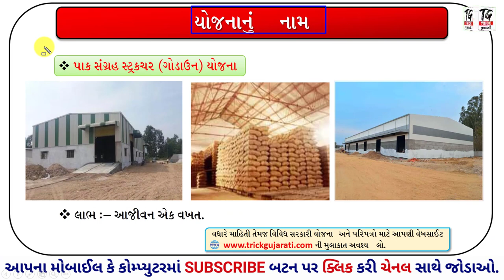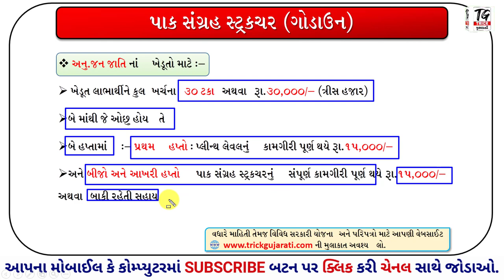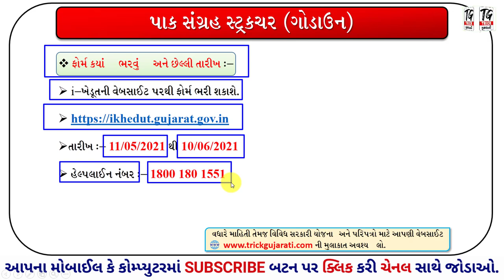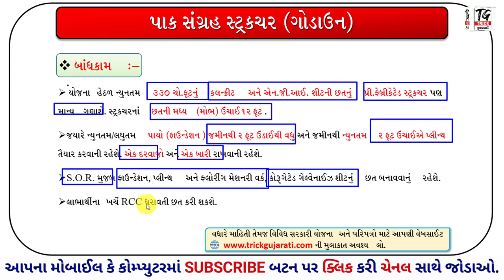Pak Sangrah Structure Yojana | પાક સંગ્રહ સ્ટ્રક્ચર યોજના| મેળવો રૂ.30000 ની સહાય| By Trick Gujarati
મિત્રો આ વિડયોમાં પાક સંગ્રહ સ્ટ્રક્ચર યોજના ની માહિતી આપવામાં આવી છે.